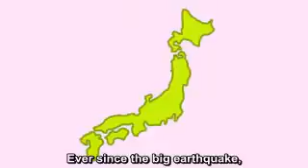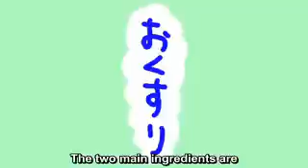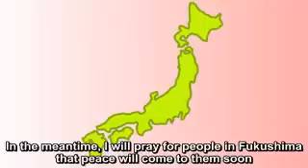(Subbed) Nuclear Boy うんち・おならで例える原発解説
Following is a translation from an original Youtube uploader's writeup:
This video was created based on the simple analysis
of the current state of the Fukushima Nuclear power plant by media artist Kazuhiko Hachiya (@hachiya on twitter)

Neither Mr. Hachiya nor video creator is an expert on the subject, and we advise you to obtain acurate information from the Tokyo Electric Power Company.

My thoughts and prayers are for those affected by the disaster.
And for us living outside of an affected area, should not take irrational action based on unofficial reports.

We're hoping for everyone's quick recovery so more people can have a smile.